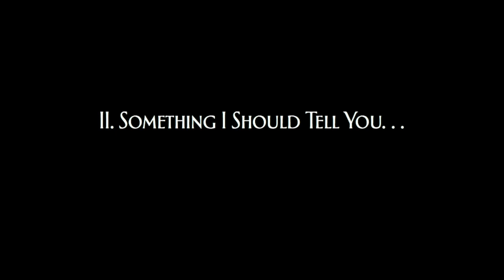Party! - 2020 Performance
Party! by G. Schocker - World premiere, performed by Gary Schocker, flute, and Fumi Kuwajima, piano, at Holy Cross Monastery, West Park, New York, January 31, 2020

GARY SCHOCKER LINKS

MAILING LIST (be the first to learn about master classes, new music, etc.)